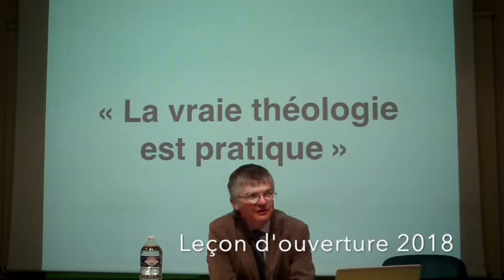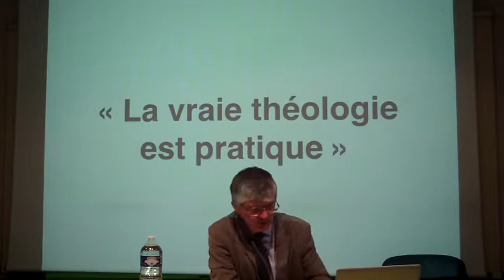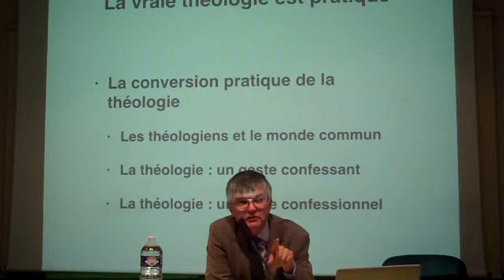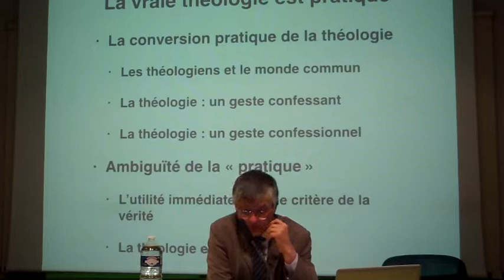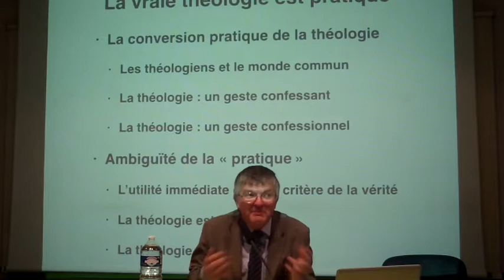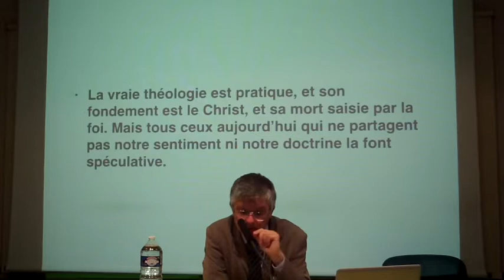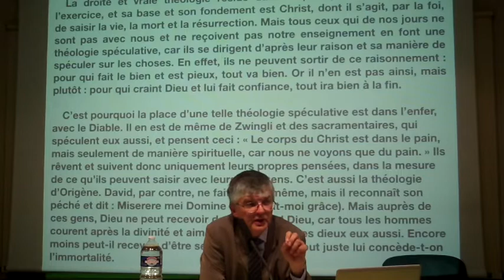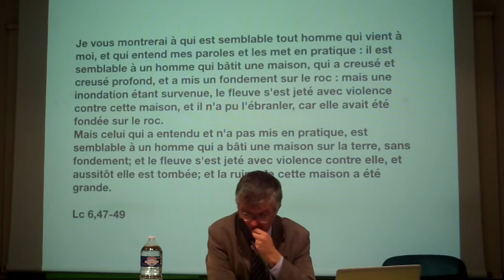"La vraie théologie est pratique" par Christophe Singer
Leçon de rentrée donnée lors de la soirée de rentrée de la Faculté de théologie protestante de Montpellier le 9 octobre 2018.